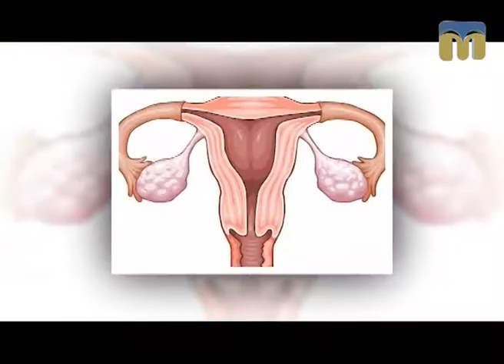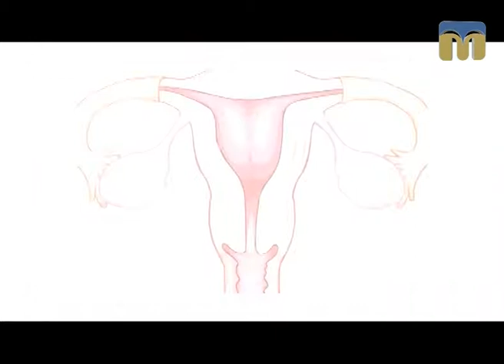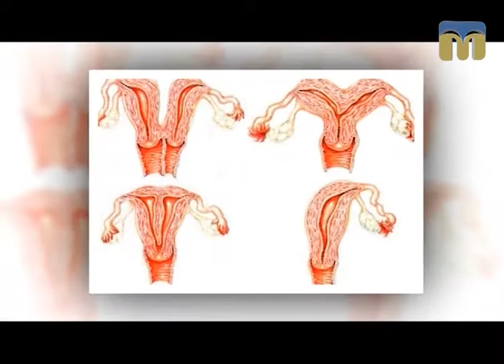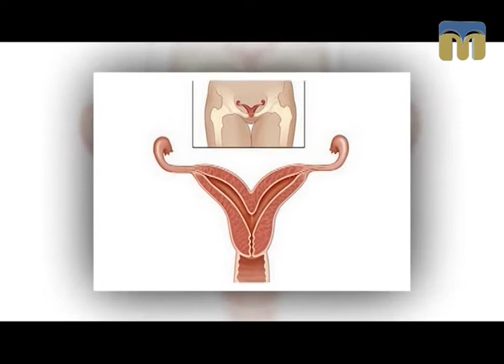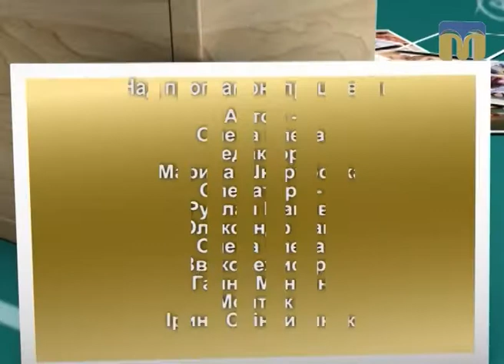Запрошуємо на навчання до "Академії батьківства" - 22.09.2017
Сьогодні в програмі:
- аномалії розвитку матки;
- денний сон малюка;
- дитяча маніпуляція.